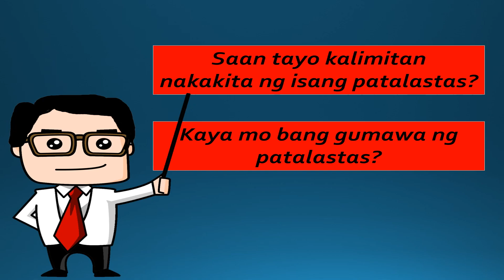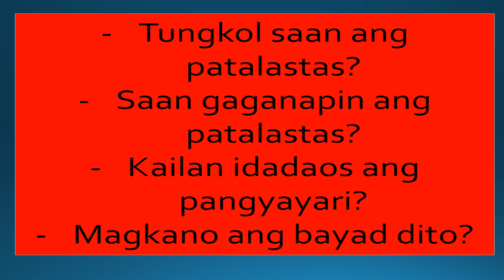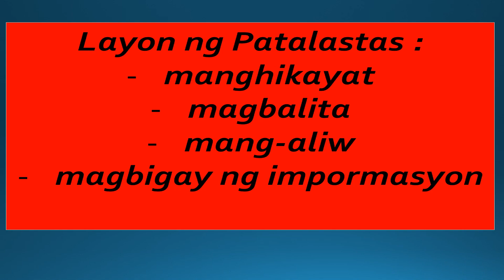Grade 3 |Mother tongue-based 3: PATALASTAS